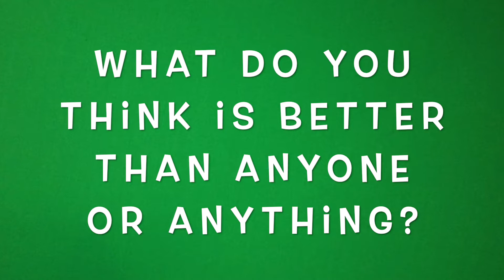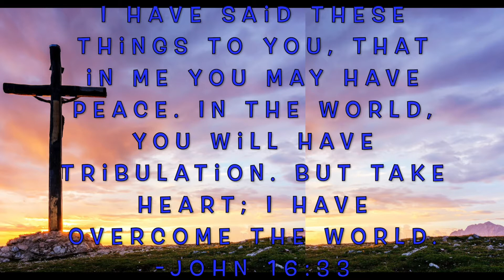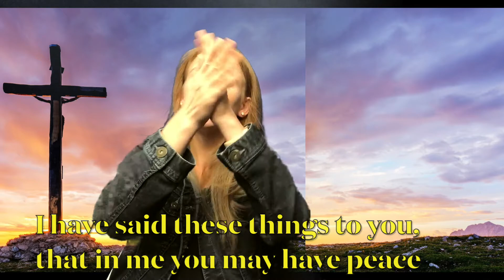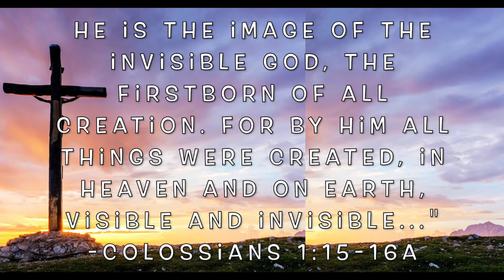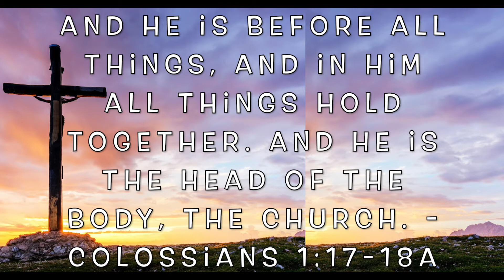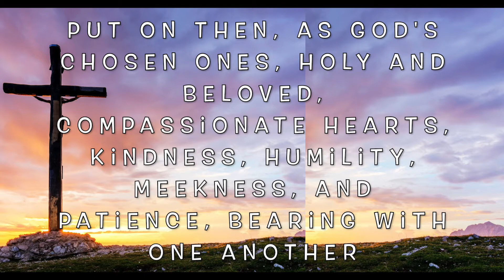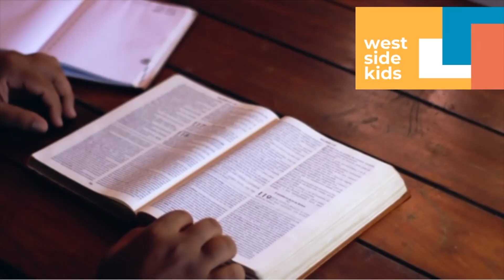Elementary Sunday School - October 10 - Paul Made Much of Jesus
Hi friends! Join us as we learn about how Paul felt about Jesus. Jesus is better than anyone or anything else.

Here are some review questions:
-To whom did Paul write this letter? (The Colossians)
-Some people in Colossae were telling the church that there was a secret gospel they didn't know about. Is that true? Why or why not? (NOT true! God never changes. The gospel of Jesus is the same and is available for all people.)
-What did Jesus do for us? Why?